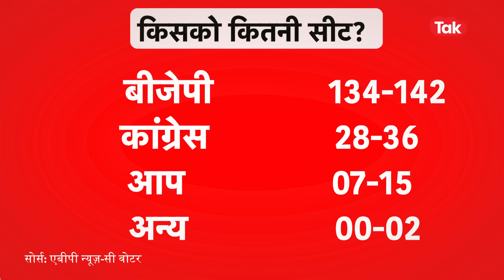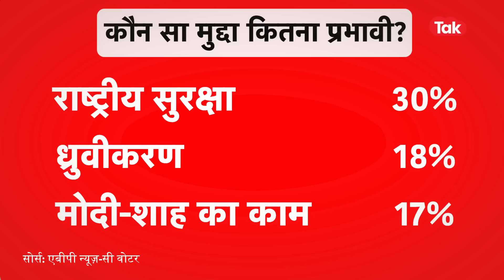Gujarat Election को लेकर सबसे ताजा और बड़ा सर्वे आया सामने!| News Tak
गुजरात विधानसभा चुनाव से ठीक पहले सबसे ताजा सर्वे सामने आया है... एबीपी न्‍यूज सी-वोटर ने ये सर्वे किया है